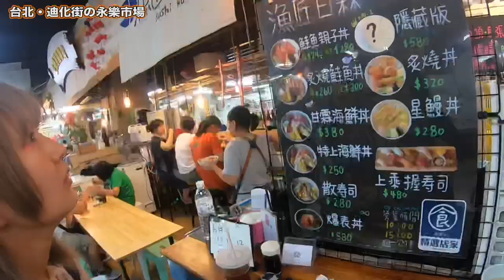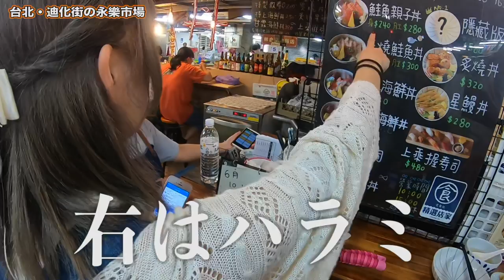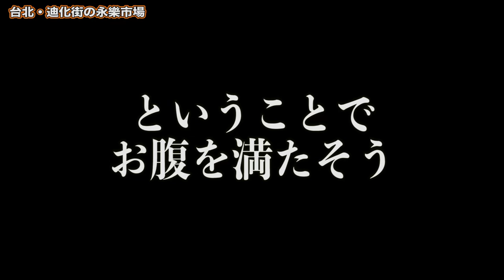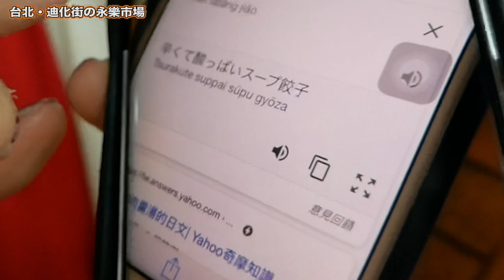【台湾旅行編】#40 迪化街の永樂市場でランチ！/林合發油飯店/北平小館/水餃子/2019.6【ゆる旅番組/Vlog】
‹毎週日本時間火曜日金曜日20時更新！›
クラウドファンディングで台湾ロケへ行ってきた！
台湾に４泊５日！台湾の魅力をお届け中です！

今回は
迪化街（ディーホワジエ）の永樂市場へ行っております。
住所:台北市大同區迪化街一段

‹やり方①›
２）好きな動画を選ぶ
３）字幕の作成を行う

‹やり方②›
１）好きな動画にアクセスする
２）保存の横にある「…」を押して「翻訳を追加する」を押す
３）字幕の作成を行う